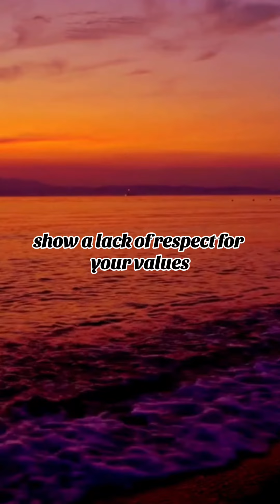If he cares